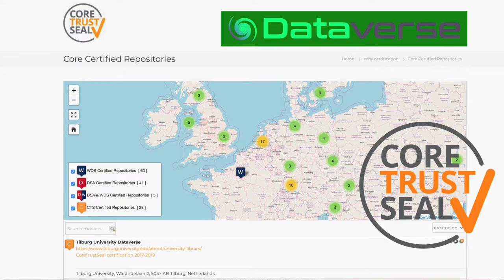Replicatie & Data Security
Crisis in de psychologie: wat te doen?
In de psychologie zitten we al een tijd met een replicatiecrisis: bewezen effecten worden niet meer gevonden bij herhaling van het onderzoek. Dat werpt de vraag op hoe betrouwbaar de onderzoeksresultaten zijn.
Dat komt omdat alleen succesverhalen gepubliceerd worden. Is er geen effect, dan verdwijnt het onderzoek veelal in een la. Een andere verklaring is dat in de psychologie data op diverse manieren geanalyseerd kunnen worden. Uit al die mogelijkheden kiezen onderzoekers vaak onbewust, heel menselijk, die analyse die het beste verhaal schetst. Bij replicatie vind je dan niet meer opnieuw dezelfde resultaten.
Een oplossing is het verplicht stellen van datadeling. Analyses kunnen dan worden overgedaan, ter check, zodat de robuustheid van de resultaten beter getest worden.
Michele Nuijten promoveert over deze problematiek op haar proefschrift getiteld Research on Research, a metascientific study of problems and solutions in psychological science. Zie ook persbericht.

Keurmerk voor Tilburgs dataopslagsysteem Dataverse
Tilburg University biedt een online opslagsysteem (Dataverse) aan waarin onderzoekers hun data met alle bijbehorende gegevens, zoals vragenlijsten en syntaxes, kunnen opslaan. Ze is daarmee de eerste Nederlandse universiteit die daar een zogenaamd Data Seal of Approval heeft verworven, een internationaal keurmerk waarmee Dataverse aan de hoogste kwaliteitseisen voldoet.